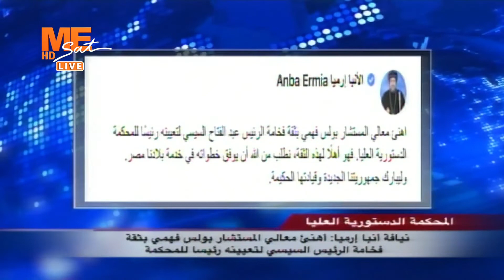أنبا إرميا: أهنئ المستشار بولس فهمي بثقة فخامة الرئيس السيسي لتعيينه رئيسا للمحكمة الدستورية العليا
نيافة أنبا إرميا: أهنئ معالي المستشار بولس فهمي بثقة فخامة الرئيس السيسي لتعيينه رئيسا للمحكمة الدستورية العليا ..